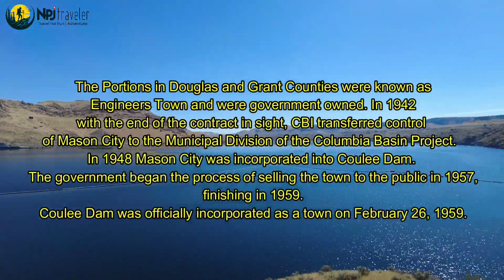The Coulee Dam: America's Most Iconic Water Project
In this video, we'll take a look at America's most iconic water project – the Coulee Dam!

Built in the 1930s, the Coulee Dam is famous for its role in powering the Pacific Northwest – and it's still has a lot of impact today. With stunning views of the Columbia Basin and Roosevelt Lake, this video is a great way to learn about America's most iconic water project.

Video information: Grand Coulee Dam is a concrete gravity dam on the Columbia River in the U.S. state of Washington, built to produce hydroelectric power and provide irrigation water. Constructed between 1933 and 1942, Grand Coulee originally had only two powerhouses. The third powerhouse ("Nat"), completed in 1974 to increase energy production, makes Grand Coulee the largest power station in the United States by nameplate-capacity at 6,809 MW.

For Lovely and beautiful Sound Credit To NCS ❤️
Sound credit:

raja Khan